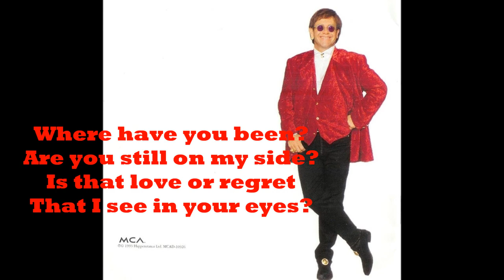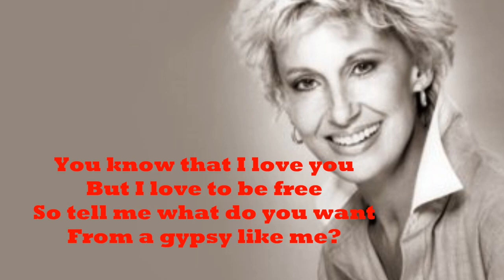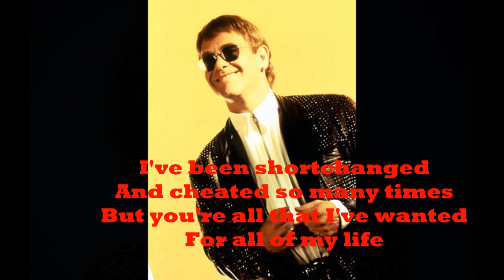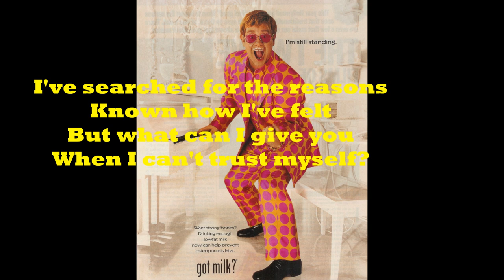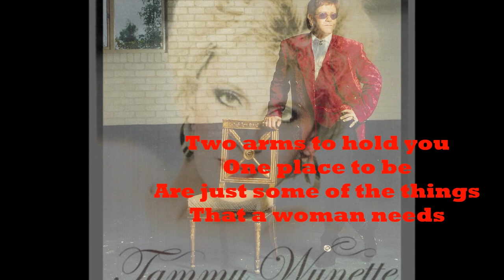Elton John & Tammy Wynette - A Woman's Needs (1993) With Lyrics!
From Elton John's 1993 "Duets" album. The song was written by Elton John & Bernie Taupin, specifically for Elton to sing with Wynette on her duets album. After completing the song, Elton decided to do his own duets album. He even performed the song live that year, as a solo, in order to promote the album.